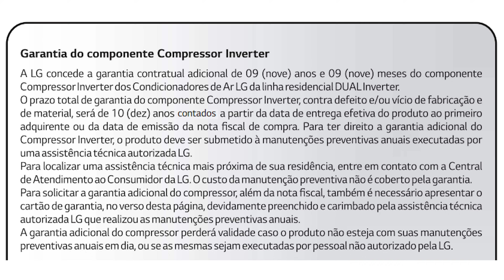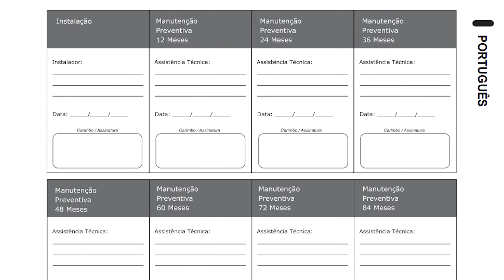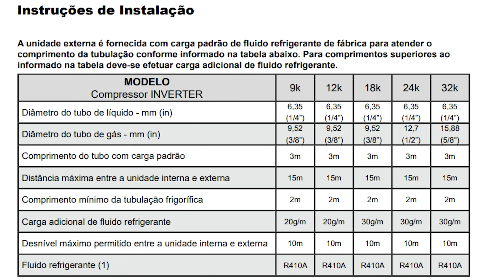CUIDADO AO ESCOLHER SEU AR CONDICIONADO!!! Revelamos as PEGADINHAS das principais marcas!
Saiba o que pesquisar antes de comprar seu ar condicionado!